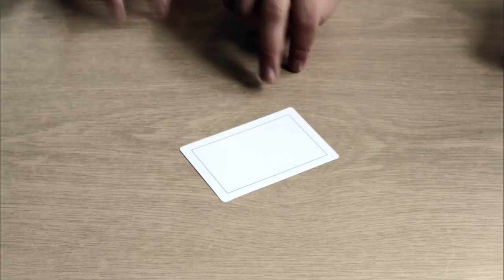Community 2.0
Video realizado sobre la importacnia del fomento de la creatividad en la escuela y la creación en comunidades, mediante la técnica de animación en stop-motion (movimiento de objetos estáticos por medio de una serie de imágenes fijas sucesivas).
Ideado, filmado y editado por los alumnos Pérez, Pérez, Wang, Chen, Langa y San Emeterio de la clase de Educación Plástica, Visual y Audiovisual del Colegio San José de Santander.
Realizado durante las prácticas de fin de Máster en Formación del Profesorado en Enseñanza Secundaria Obligatoria con la ayuda de Víctor Mazón Gardoqui.